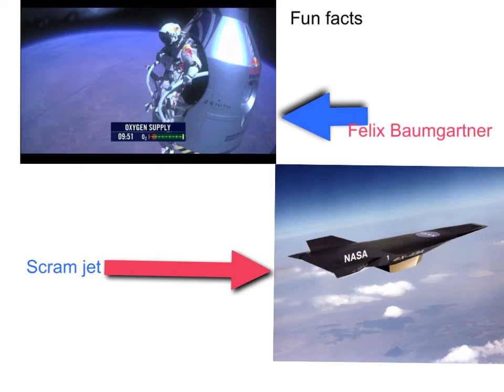The Speed of Sound